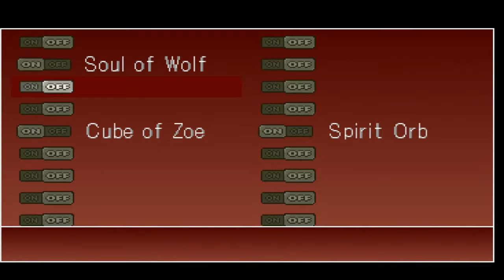Castlevania: Symphony of the Night - Part 02: Ave Maria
I was right about backtracking, but I honestly don't mind it.
There's a dude with a ball that wrecks with it. He did 30 damage on me. He's not even a boss. Needless to say, watch his attack pattern and dodge as appropriate.
After a while you'll meet a strange girl called Maria in the castle, she doesn't say much, but I'm betting we'll see her again at some point.
Past the clock room there's another couple bigger enemies that aren't as hard as the ball slinging guy, but then you face your Doppelganger.

After beating it you're given a sword upgrade, and soon after you'll find a relic that allows you to transform into a wolf. I couldn't really find much use for this transformation other than one item.
Oh well, hopefully it will get implemented against a boss or something later.